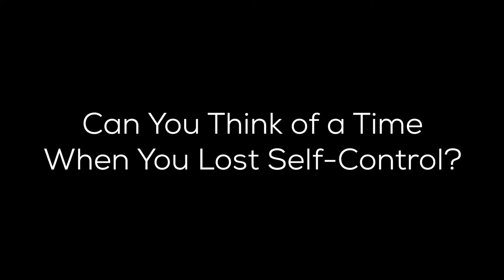Men of Distinction Akoko Nan Program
WE WIN's Men of Distinction Akoko Nan program is designed to assist boys ages 8-12 in developing manhood skills, learning about and easing cultural trauma, and developing resiliency in face of systemic and social trauma. Through Circle, drumming, field trips, bonding activities, community service, art projects and journaling, youth develop strong relationships with responsible Black men and with each other.